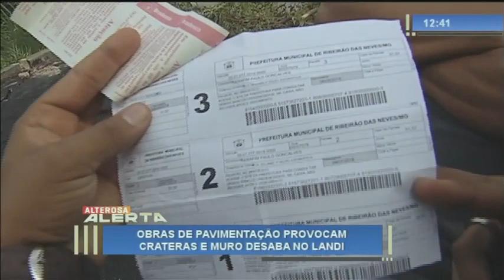Bairro Landi sofre com asfalto arrebentado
Obra mal feita pela prefeitura causa transtornos aos moradores.